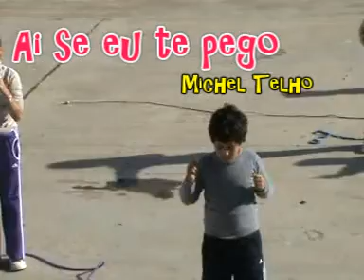Eu ai si te pego La Pesquera